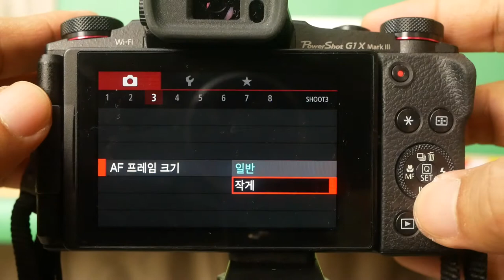G1 X Mark III AF indor